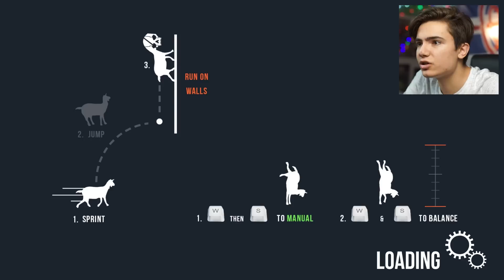DÜNYAYI TEK BİR KEÇİ ELE GEÇİRECEK !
Bugün sizlerle beraber Goat Simulator oynuyoruz.